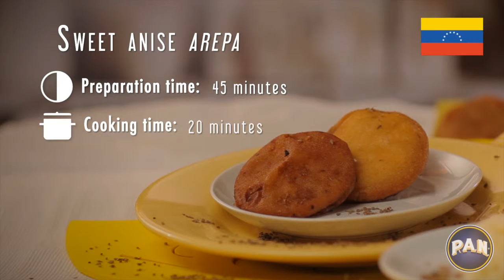Sweet Anise Arepa